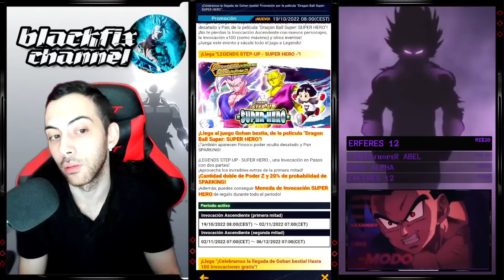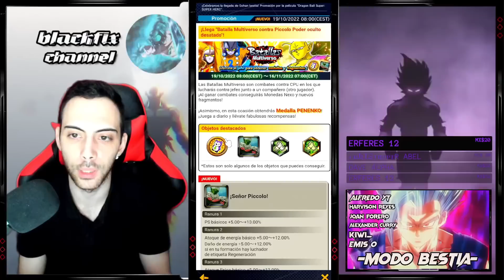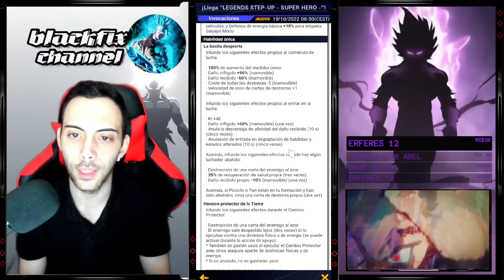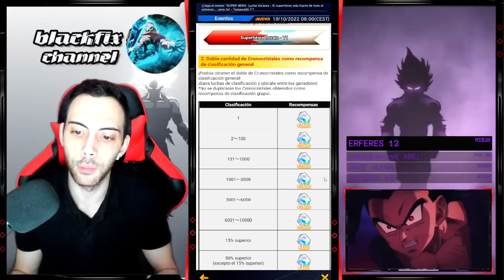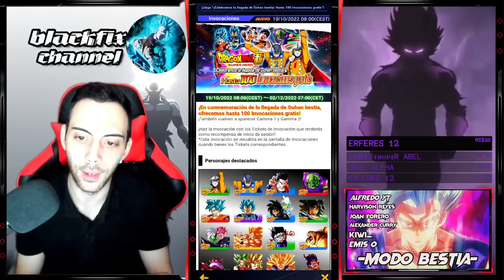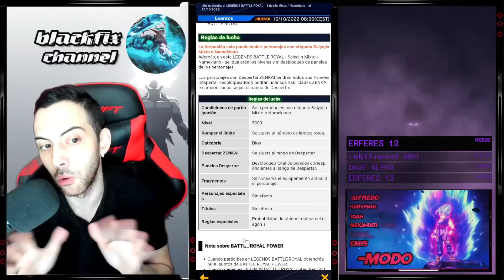YA ESTAN AQUI!! NUEVO GOHAN BESTIA LF!! PICOLO Y PAN!! DRAGON BALL LEGENDS